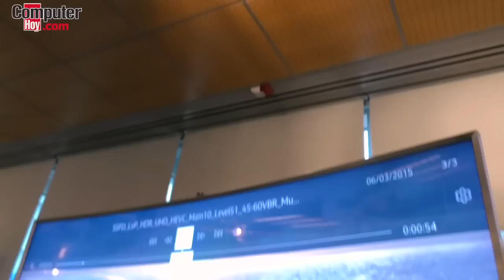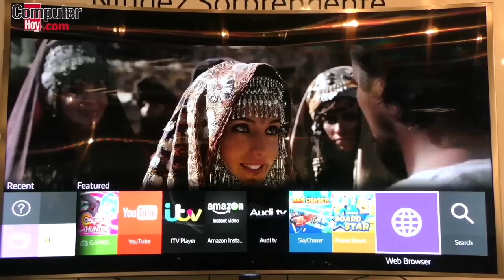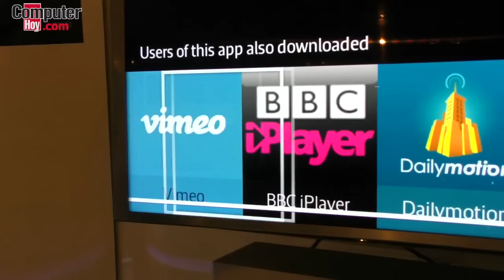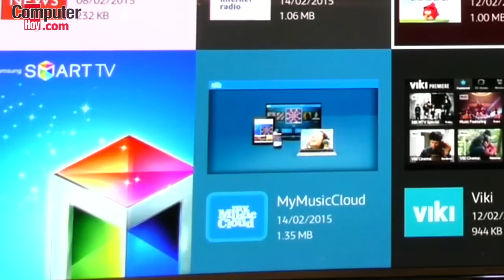Presentación Samsung SmartTV SUHD 2015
Parece que en Samsung no se conforman con tener una de las gamas de televisores más completas del mercado. Los tienen Full HD, LED, SmartTV, 3D, 4K e, incluso, tienen varios modelos curvos. Ahora, nos presentan una nueva serie que han pasado a denominar SUHD. Pero, ¿qué es y qué ofrece esta nueva tecnología?